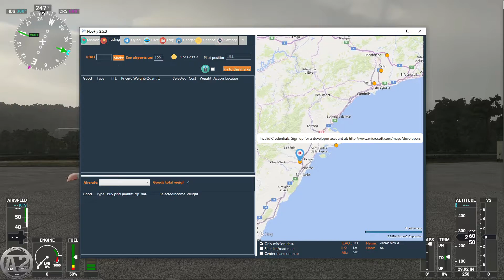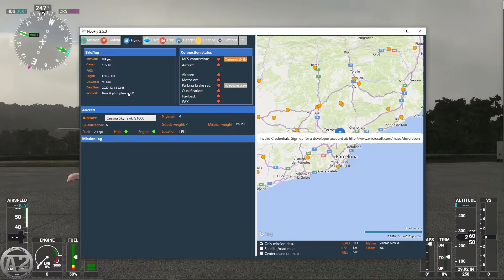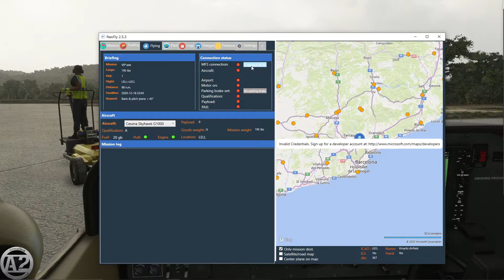FS2020: NeoFly - Mod gratuito Microsoft Flight Simulator 2020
NeoFly es un mod de carrera gratuito para MFS 2020.

¡Comienza tu emocionante carrera como piloto autónomo de bush! ¡Sigue tus aspiraciones de progresar en los rangos y conviértete en piloto de línea aérea!

Neofly cuenta con 2 modos separados:

- Modo carrera: comienzas como un ambicioso piloto de monte que solo tiene acceso a misiones básicas. ¿Puedes trabajar para subir de rango? A medida que gane dinero y experiencia, podrá comprar nuevos aviones, obtener calificaciones más altas y volar nuevos tipos de misiones.

- Modo Sandbox: comienzas como un capitán senior adinerado. Estás certificado para volar cualquier tipo de aeronave y volar cualquier tipo de misión. También tiene un millón de dólares esperando ser gastado en aviones. ¡Usa tu dinero sabiamente!

Caracteristicas :

    Préstamo nuevo

    Nuevo comercio: compra, transporte y venta de mercancías.

    10 misiones en el monte: carga, pasajeros, VIP (no los sacudas), emergencia (aterriza al médico en una zona de aterrizaje aleatoria) entrega ilícita (deja caer "pizza" sobre una zona de entrega), pasajero secreto (vuelo nocturno), carga frágil (aterrizar sin problemas) así como entrega urgente (con un plazo corto), humanitaria (dejar carga en punto caliente), misión turística (dar la vuelta al PDI de IRL mientras los turistas toman fotos).

    Emergencias en vivo: capacidad para encontrar eventos del mundo real cerca de su ubicación y generar una misión basada en ellos.

     2 misiones de transporte: aerolíneas y humanitarias

    Contrata un piloto para hacer misiones con tus aviones

    Alquile un avión en el mercado para hacer una misión

    Mensajes de texto y audio por radio del despacho que te sigue durante la misión

    Efectos de sonido (embarque de pasajeros, carga de carga)

    2 modos de carrera (normal y caja de arena) que te darán acceso a más misiones

    Seguimiento de vuelos en el mapa con eventos.

    Sistema de calificación (aprobar examen para volar algunos aviones)

    Aircraft Market ya está disponible.

    Gestión de aeronaves (compras, reventas, reparaciones). La forma en que vuele afectará el estado del avión, puede experimentar sorpresas si no cuida su avión.

     El realismo ya no es obligatorio, pero se recompensarán menos XP.

    ¡Gratis!